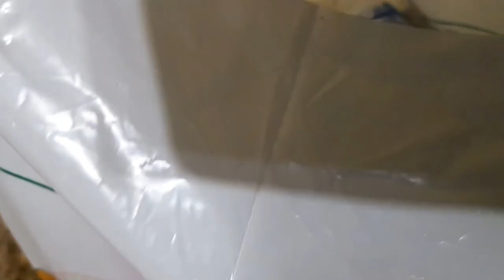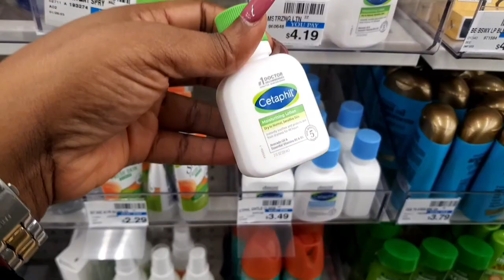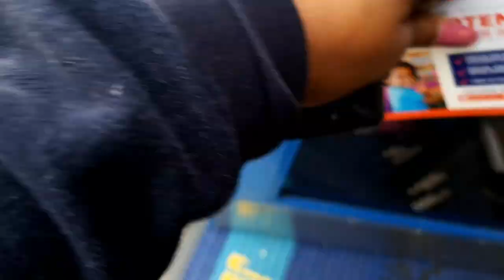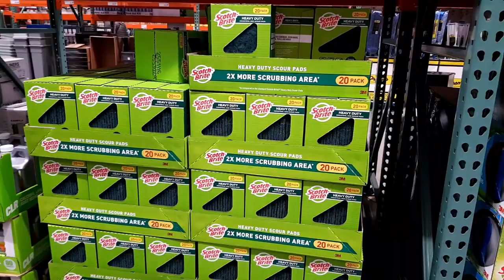U.S 🇺🇸 Vlog || Costco GIFTED me some DOLLARS!💵💵. SPENDING the MONEY 💃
Another vlog for you to enjoy

Psalms 27:1